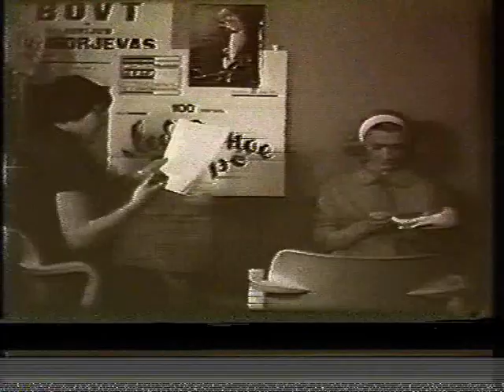Violetta Bovt - Donna Anna. Don Juan. The interview that has not been - Part 1.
This film was created in 1968. The idea to make it not as a standart ballet film-concert, but an imaginary tale about the real dancer with her real joys and problems, a lot of humor, belongs to heroine of the film, the principal dancer of Moscow Musical Theatre from 1944 till late 70-th Violetta Bovt. The choreographer of the best years of the company was Vladimir Burmeister.
Everybody who has seen Violetta Bovt at the stage will never forget her impolsive, full of emotions, manner of dancing, her dramatic acting, her art of transformation.

In US she's known as Boft. From the late 80s till 1995, when she died, Bovt was the Ballet Mistress in Ballet Met Columbus Ohio.

My  ballet  Live Journal community, dedicated to Alexander Godunov, Nadya Pavlova, Violetta Bovt  ( a lot of stories, memories  & pics) & other ballet stars (in Russian):

Thanks to my friend Y. passed this film to me and to my son knowing the PC better than we both.

The plot is simple: a young journalist needs to take an interview from Violetta Bovt. When she came to the theatre, the dancer is busy, but after a short hesitation she's agree to help.

You will see fragments from follow ballets:
Don Juan, music by Richard Schtraus, chor. Alexei Chichinadze
Le Corsaire, music by Adolf Adam, chor. N. Grishina
La Esmeralda, music by Pugni, Glier, Vasilenko, chor. Vladimir Burmeister
Swan lake, music by Tchaikovsky, chor. Burmeister
Lola, music by Vasilenko after spanish composers, chor. Burmeister
Carnival, music by Robert Schumann, chor.Burmeister
Francesca da Rimini, music by Tchaikovsky, chor. Chichinadze
Variations, music by Georges Bizet, chor. Burmeister